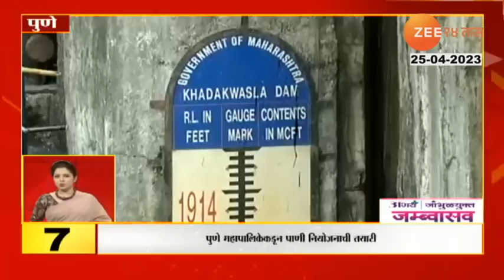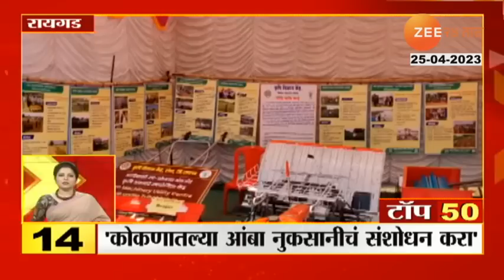TOP 50 | टॉप ५० | 09:30 AM | 25th April 2023 | झी २४ तास | Zee 24 Taas